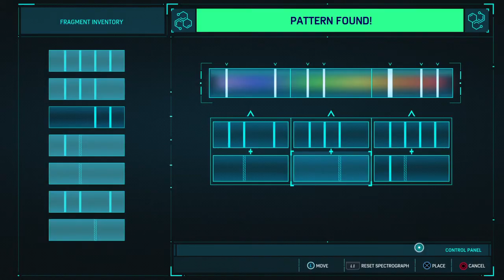SPIDER-MAN PS4 Walkthrough Gameplay Part 5 - Shocker fight round 2! (Marvel's Spider-Man)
We're talking COVID-19 and taking on Shocker... AGAIN!